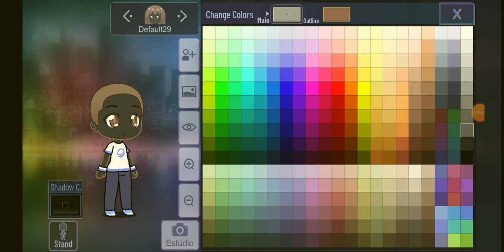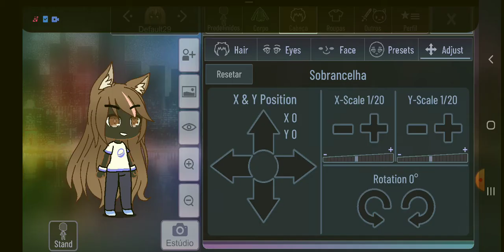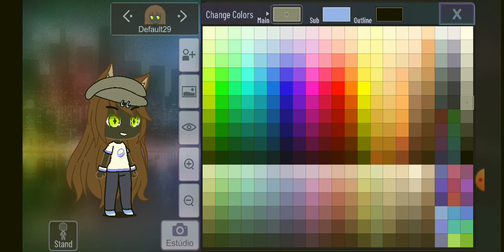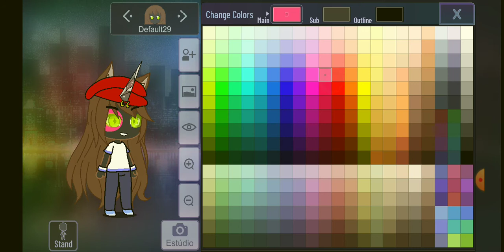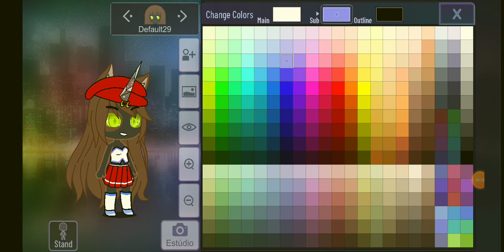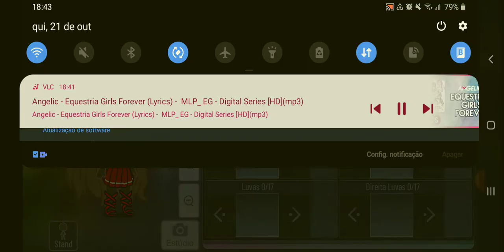nightmare duddu puppy